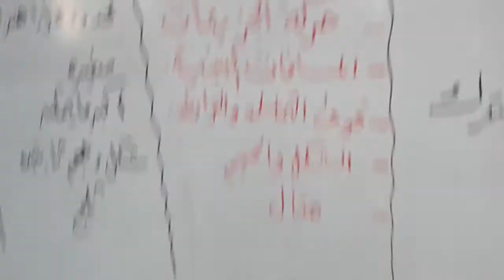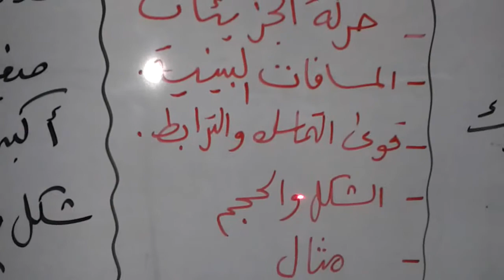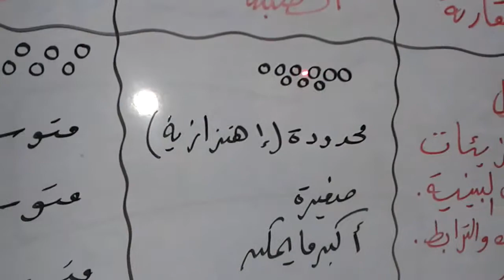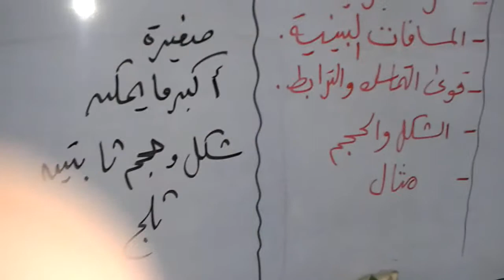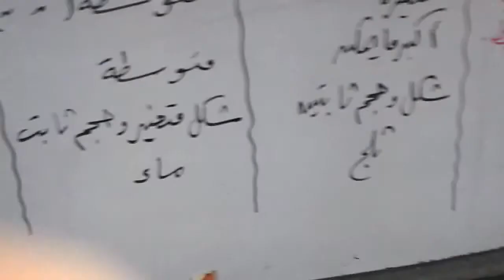الصف الاول الاعدادى علوم الدرس الثانى تركيب المادة أ / ايمان الامين